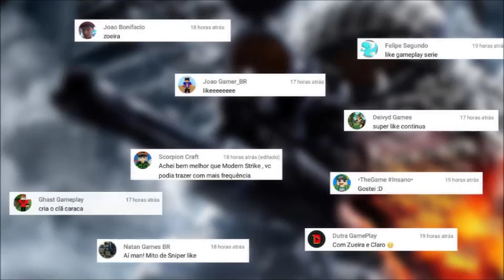The Kill Box #2 Estou Ficando no PRO nesse Jogo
PARCEIROS

Galera esse foi mais um vídeo do canal espero que vocês tenham gostado. Se gostou não esqueçam de dar seu gostei, de favoritar e de compartilhar o vídeo, se inscrevam no canal para receber os vídeos do canal daqui pra frente até o próximo vídeo e fiquem com Deus !!